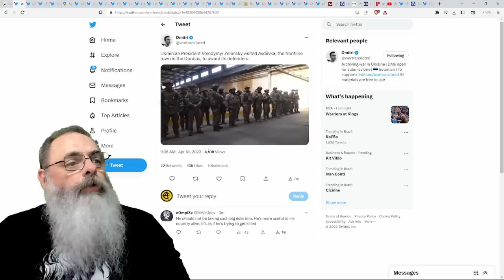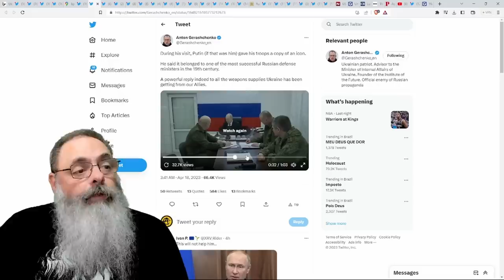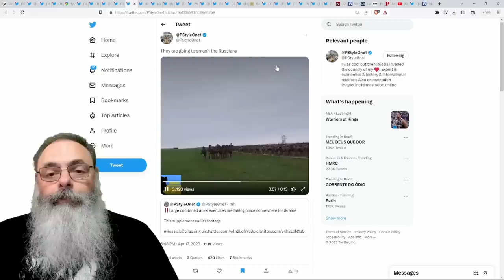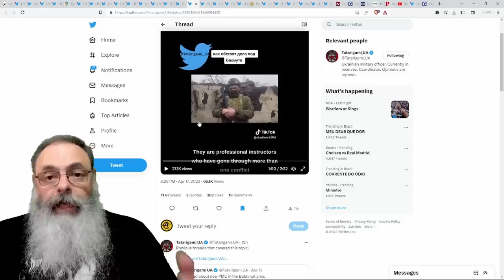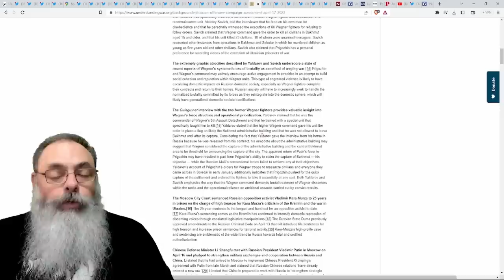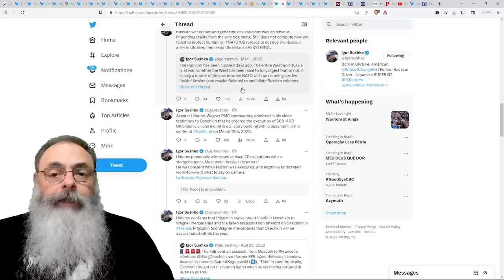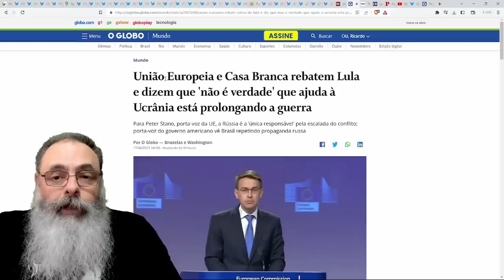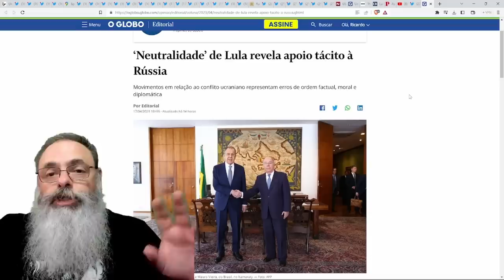ZELENSKY visita AVDIIVKA, na LINHA de FRENTE, enquanto SÓSIA do PUTIN aparece na RETAGUARDA SEGURA